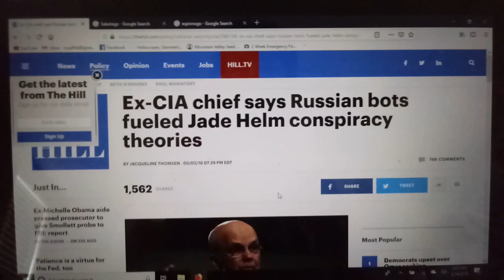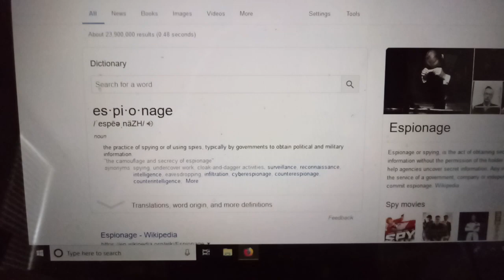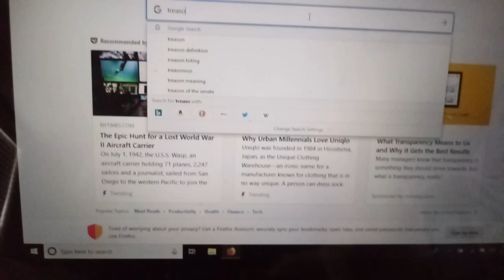JADE Helm NOT Martial Law: Subversion, Sabotage, Espionage: Urban Suburban Rural = TREASON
To be used as Evidence against sadistic inhumane criminals, home grown terrorists, &  traitors of the USA in the next Nuremberg Trails for DHS + American & Ally Nazi wanna bes.
 Charges: Inhumane Crimes against Humanity. Threats to World Peace, Terrorism, TREASON.
Appeal for help exposing serious inhumane crimes with ILLEGAL 1033/Military weapons on Innocent Citizens in Society
Evidence on hard drives, acoustic devices & mobile communications at ALL levels.
Local, State, Federal & Armed Forces
Either as Fusion Center/FEMA/DHS access or direct on devices, servers, computers

Radio waves (RF) ElectroMagnetics (EMF) Full Spectrum warfare
Acoustic devices & Mobile Communications as a weapon at certain settings
AI Autonomous Domain Awareness Weapon Systems with Deployment Planners
Real People, Real World Simulators
AGI Artificial General Information (IBM Watson, Google Deep Mind)
Intelligence Agency/NSA personal data information (personal profiles)
Biometric Targeting Recognition as Human GPS Coordinates (DoD)
Location Geo Spatial Targeting (using antennas, radars, satellites from land, sea & air)
Covert Neurological warfare is from illegal MKUltra still ongoing
MKULTRA is the NEUROWEAPON - automated, computerized AI autonomous weapon

Plus there's Covert Biological Warfare - signal transmissions that mimic, imitate REAL illness, disease, injury even to death. Worse - you only die when they or computer kills you natural or not.
Using GITMO Electrocution type of torture - includes Pulsated Electrical attacks & continuous streams
Personalized Deconstruction, Depatterning, Dehumanizing, Desensitizing & Sensitizing,  Repetition,
Add, Delete, Manipulation Brainwashing
Dark/Sick/Vulgar/Perverse/Violent Psychology
Live and/or recorded/automated auditory torture

Land, Sea, Air - Domestic & Foreign
Mastering the Human Domain & Terrain
J.A.D.E. AI at the "helm", running the "show" we call Life
Real People, Real Impacts, Real Lives

Covert signal transmissions -
Delgado, Nazi Mengele, Sidney Gottlieb, Ewen Cameron, CIA Human Command & Control
(acts just like BCI is described but takes out real neurology, replaced w/augmented version)
includes Michael Persinger's effect - automated, computerized
It can be Detrimental
It can be Normal
It can be Genius
It is On Demand Conditions permanent or temporary
It can seem neurological
It can seem psychological
It can seem biological
It can have mental type of HDMI/VFX personalized & general info visuals (retinas - eyes, temples, back of skull @ base of neck) (very vivid & detailed, "easily" recalled/verbatim)
It can be like Synthetic Telepathy or work like Subliminal Suggestion  (inner ear/cochlea)
In the most hideous inhumane application:
It can stop you from speaking or make one babble incoherent
It can stop you from crying or make one cry
It can stop you from moving, cause erratic movements/reflexes or control your movements
It can stop you from screaming or make you scream
It can render a person conscious or unconscious
It can stop you from defending yourself
NEUROWEAPON is the MOST DANGEROUS WEAPON ON EARTH.
You can't see this weapon with the naked eye.
11/5/2020